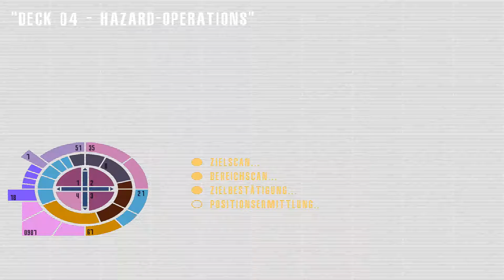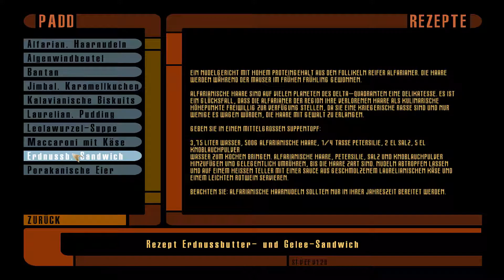Let's Play - #1 Star Trek Voyager Elite Force mit Grafik MOD - virtueller Rundgang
Ein Let's Play eines sehr alten Spiels (mittlerweile 18 Jahre alt). Hierzu wir der "Elite Force Graphic Overhaul Mod" verwendet der es um einiges besser aussehen lässt.

Für Wünsche und Anregungen einfach Kommentare hinterlassen. Ich freue mich auf konstruktive Kritik.